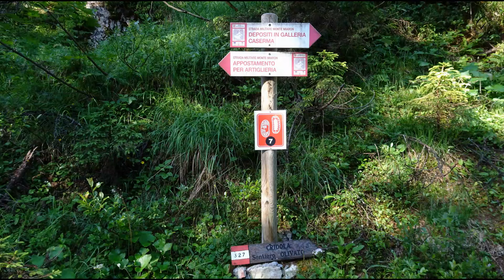Monte Miaron m. 2150🌞Dolomiti Clautani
Partenza dal Passo della Mauria a circa 1300 slm.
Per la strada militare 325 si raggiunge l' ex caserma al Miaron a 1703 m.
Da quì prima si saliva dritti sulla verticale sentiero 327, ora causa frane il sentiero a monte è stato spazzato via ed è stato fatto un secondo che parte, dopo aver superato un' altra frana molto più corta di quella a monte, dal sentiero Olivato 325.
Seguire il segnavia che indica 327 Cridola - Miaron. Subito dopo la frana un cartello, al mio passaggio senza alcuna scritta (Vedi foto), segnala di salire fra i mughi così facendo si arriva nei pressi del canale, incrociando il vecchio sentiero, che ci porterà sulla forcella.
Il canale ha più pendenza di quella che si percepisce dal video, che sembra essere ripetitivo ma sono riprese fatte da diversi punti, inoltre anche con le dovute cautele è difficile non scaricare sassi.
Dalla forcella si aggira per un pezzo il Miaron tramite una "cengia" per poi salire per la cresta e giungere alla cima che le carte danno a 2132 m.
La lunghezza del percorso, andata e ritorno, è all' incirca di 9 Km. per un dislivello di 850 m.